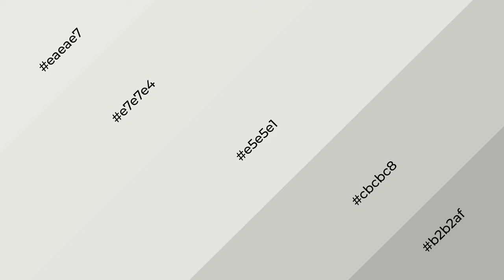Shades & Tints of Apollo Landing color e5e5e1 A Cool Grey color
Shades of Apollo Landing color e5e5e1 Cool Shades of Apollo Landing color with Grey hue for your project!

Shades
Hex cbcbc8

Tints
Hex e7e7e4